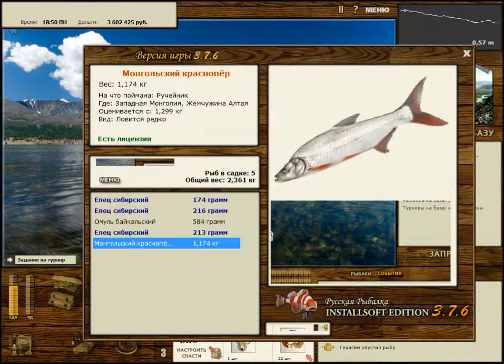Русская Рыбалка Installsoft Edition 3.7.6 Западная Монголия Триада Валёк Омуль байкальский Хариус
Триада Валёк, Омуль байкальский, Хариус хубсугульский